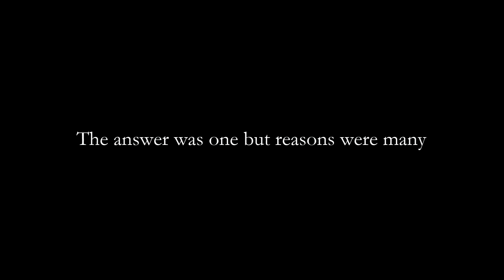What makes Akshara so special?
Being members of theatre fraternity, we feel proud to be a part of the circuit where the level of performances increases exponentially as years pass by. Yes, we feel that a lot of 'other' factors contribute to the grandeur of a performance. For instance, we cannot imagine performing without lights, sounds, the stage or for that matter, audience and a theatre just proves to be a one stop solution to all of these.

Here in this short video, we talk about the warm, the exquisite, the blissful, the beautiful Akshara Theater. If you've ever been there (which we are sure you have), you'd know the aura that besieges you culminating into a feeling which for a long time, stays within you - a pure ecstasy.

But Akshara Theatre needs your help. Why? What? How? For answers, please watch the video

A very happy ‪#‎WorldTheatreDay‬!

‪#‎SupportAkshara‬

An initiative by Fourth Wall Productions, The Dramatics Society of Shaheed Sukhdev College of Business Studies